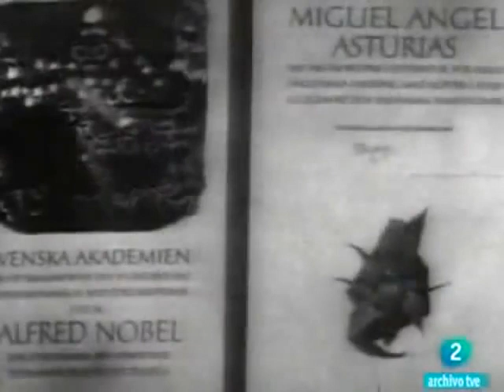✓ Miguel Ángel Asturias, recibe el Premio Nobel de Literatura - 1967.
~ En una ceremonia en Estocolmo un 10 de diciembre de 1967. El escritor Miguel Ángel Asturias ( Guatemala). Recibe el Premio Nobel de Literatura. Su obra literaria más resaltante fue su novela "El Señor Presidente".

Para seguir subiendo más vídeos. Arte, Cultura y Literatura.